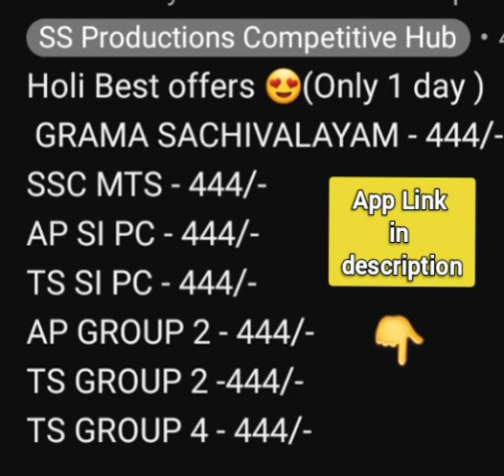Holi Best Offers 😍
or in play store search " SS Productions Competitive Hub ".